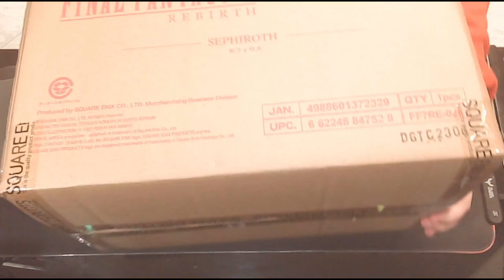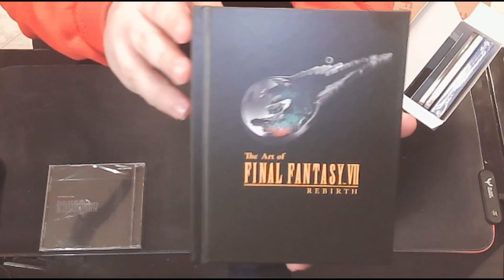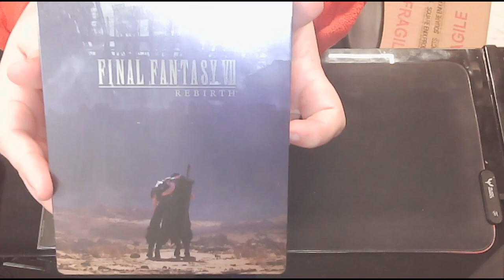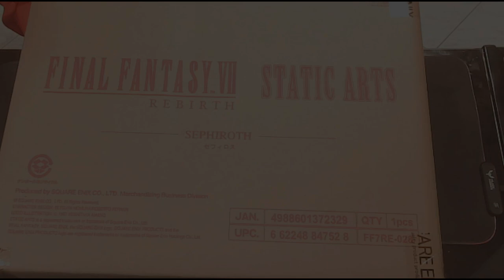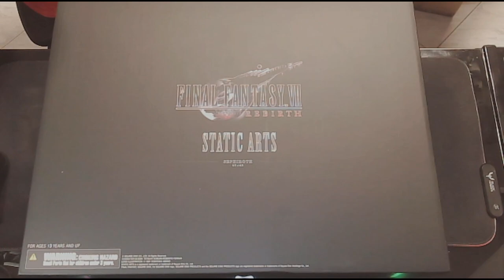Final Fantasy 7 Rebirth - Collector's Edition UNBOXING!